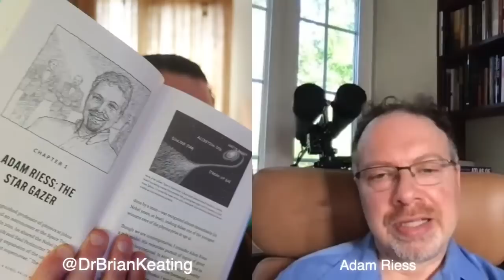Nobel Prize Winner Adam Riess: The Hubble Tension is Getting WORSE! (231)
Chat with Nobel Prize winner Adam Riess about his team's newest measurements of the 'most important number in cosmology' -- Hubble Constant. Using the Hubble Space Telescope for what it was meant to do, Adam's team continues to make ultra-precise measurements. We'll also explore the Hubble Tension, the future of Hubble now that the James Webb Space Telescope has deployed, and other cosmic conundrums. Adam is a brilliant teacher and a wonderful raconteur. Don't miss your chance to chat with a brilliant scientist about the most important topic in cosmology today!

From CNN:
Measuring the expansion rate of the universe was one of the Hubble Space Telescope’s main goals when it was launched in 1990. Over the past 30 years, the space observatory has helped scientists discover and refine that accelerating rate – as well as uncover a mysterious wrinkle that only brand-new physics may solve.

Hubble has observed more than 40 galaxies that include pulsating stars as well as exploding stars called supernovae to measure even greater cosmic distances. Both of these phenomena help astronomers to mark astronomical distances like mile markers, which have pointed to the expansion rate.

In the quest to understand how quickly our universe expands, astronomers already made one unexpected discovery in 1998: “dark energy.” This phenomenon acts as a mysterious repulsive force that accelerates the expansion rate.

And there is another twist: an unexplained difference between the expansion rate of the local universe versus that of the distant universe right after the big bang.

Scientists don’t understand the discrepancy but acknowledge that it’s weird and could require new physics.

“You are getting the most precise measure of the expansion rate for the universe from the gold standard of telescopes and cosmic mile markers,” said Nobel Laureate Adam Riess at the Space Telescope Science Institute and a distinguished professor at the Johns Hopkins University in Baltimore, in a statement.

“This is what the Hubble Space Telescope was built to do, using the best techniques we know to do it. This is likely Hubble’s magnum opus, because it would take another 30 years of Hubble’s life to even double this sample size.”

Adam Guy Riess (born December 16, 1969) is an American astrophysicist and Bloomberg Distinguished Professor at Johns Hopkins University and the Space Telescope Science Institute. He is known for his research in using supernovae as cosmological probes. Riess shared both the 2006 Shaw Prize in Astronomy and the 2011 Nobel Prize in Physics with Saul Perlmutter and Brian P. Schmidt for providing evidence that the expansion of the universe is accelerating.